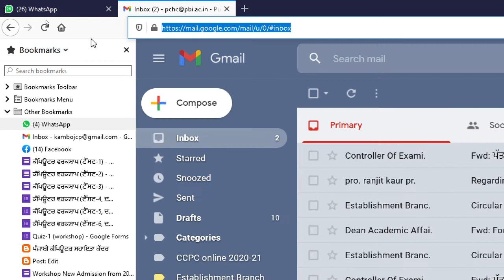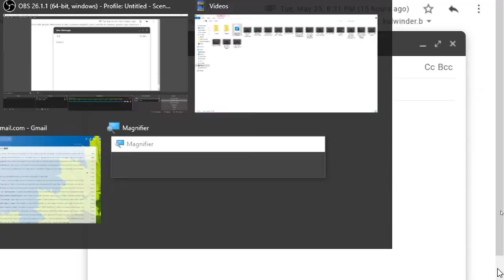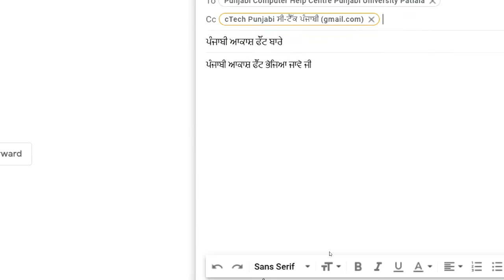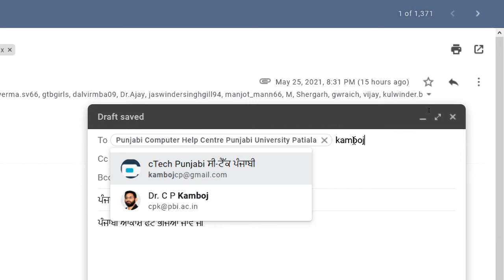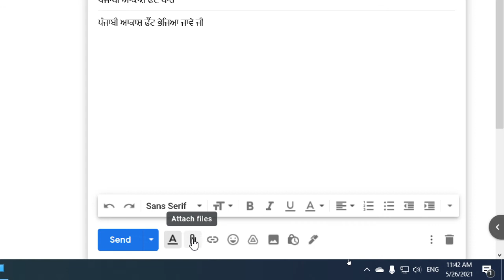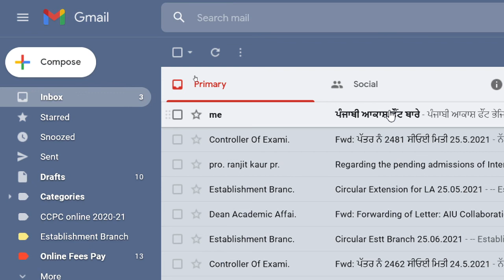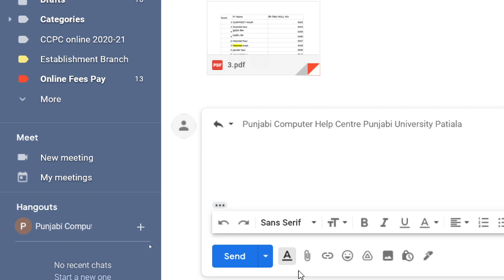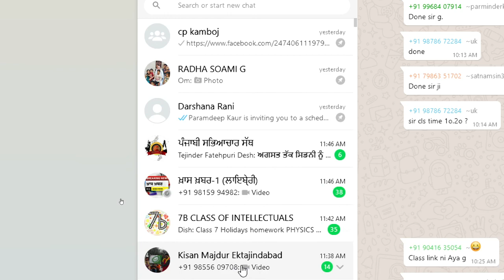Using Email (Day-6)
ਪੰਜਾਬੀ_ਕੰਪਿਊਟਰ_ਸਹਾਇਤਾ ਕੇਂਦਰ
ਘਰ ਬੈਠਿਆਂ
ਮਾਤ-ਭਾਸ਼ਾ ਪੰਜਾਬੀ ਵਿਚ
ਕੰਪਿਊਟਰ ਸਿੱਖੋ
ਸਿੱਖੋ ਕੰਪਿਊਟਰ, ਗਿਆਨ ਵਧਾਓ।
ਨਾਲ ਸਮੇਂ ਦੇ ਚਲਦੇ ਜਾਓ।